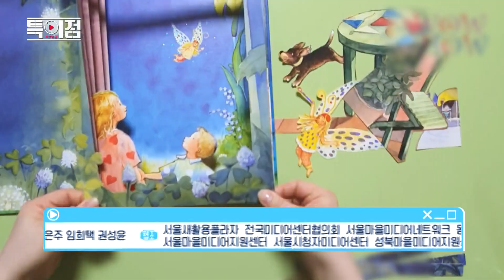[특이점]90회 - 리페어시티를 꿈꾸다!, 지구를 살리는 좋은 생각 (시민제작자: 권성윤)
방송시간 : 11월 11일(수) 저녁 8시 10분